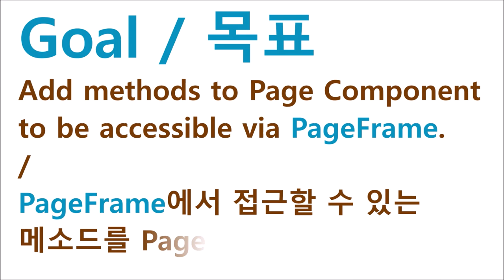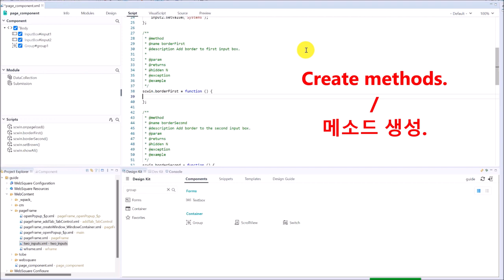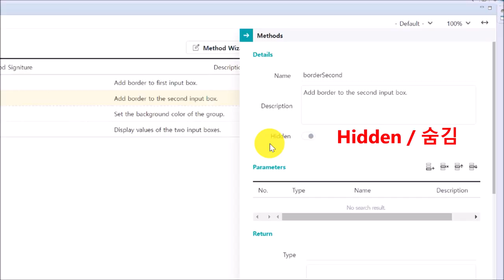Page Component - Adding Methods | WebSquare - Quick Guide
00:00 Introduction
00:06 Goal
00:14 Usage
00:31 DEMO
02:42 End of DEMO

Add methods to Page Component to be accessible via PageFrame.

Related API
   src (PageFrame)